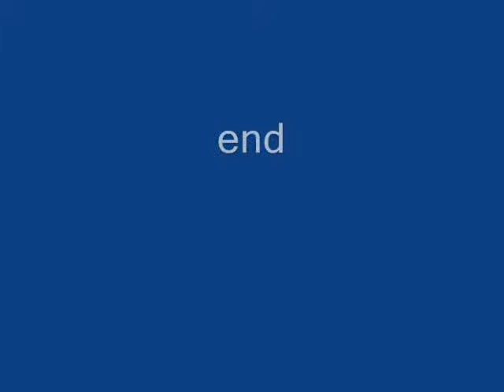Many Hooded Orioles Come to Feed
Many female hooded orioles arrive at the nectar feeders--all trying to get the best spot. These are fledglings and adults and they are fueling up for the migration they are about to start on. Northern California